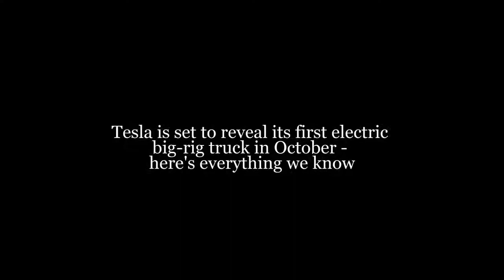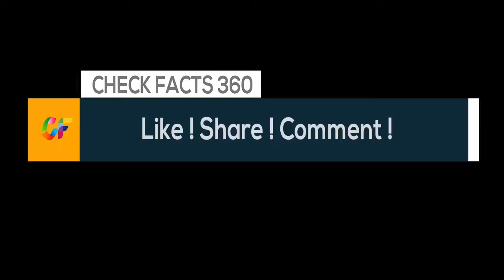Tesla is set to reveal its first electric big-rig truck in October — here's everything we know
Tesla is planning to get into the trucking business.
The electric-car maker is set to unveil its first electric big rig on October 26, CEO Elon Musk said in a tweet Wednesday night.
And while Musk hasn't said much about the upcoming vehicle, some details have leaked about what we might see.